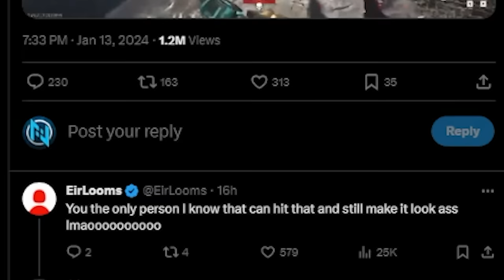How YOUTUBERS ALWAYS GET *EASY LOBBIES* in MW3! 👑 *BOT LOBBY* COD Modern Warfare 3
EVER NOTICE THAT MOST YOUTUBERS NEVER GET SHOT AT IN MODERN WARFARE 3 AND CAN DROP 3 NUKES *PER GAME*.. YUP, IT'S 100% BOT LOBBIES! COD MW3 MULTIPLAYER SHOW BAN PLAYERS FOR THIS!

Can we get 2000 Likes on this Modern Warfare 3 video?! I hope you guys enjoy the Call of Duty Multiplayer Gameplay!

Comment "iDoNick" to prove you read the description :D!